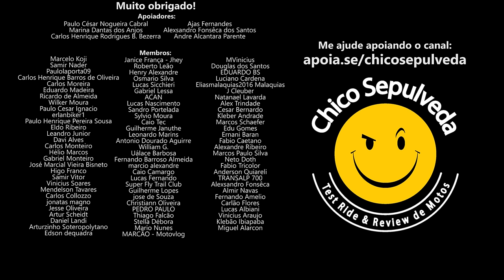Ela roda de bicileta planejando a compra da Yamaha Crosser 150